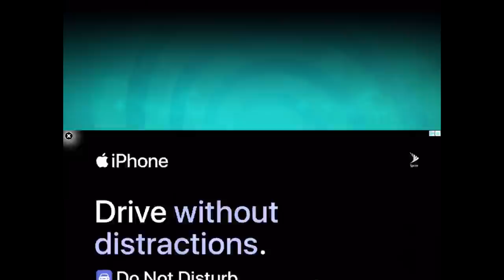Plants vs. Zombies 2 Gameplay Walkthrough - Episode 7 - Zomboss Zombot Plank Walker! Pirate Seas!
Welcome to the Plants vs. Zombies 2 Part 7! We continue our Plants vs. Zombies adventure with more Pirate Seas using plants such as Coconut Canon, Threepeater, and Snapdragon to defeat Dr. Zomboss' Zombot Plank Walker!

More information about Plants vs. Zombies 2 on iOS played by ZebraGamer
The zombies are back in Plants vs. Zombies 2!
Meet, greet and defeat legions of zombies from the dawn of time to the end of days. Amass an army of powerful plants, supercharge them with Plant Food and discover amazing ways to protect your brain. It’s an ever-expanding universe of fun! And zombies – lots and lots of zombies.
Earn Seed Packets as you play and use them to fuel your potent plants. Power up attacks, double-down defenses, speed up planting time, and even gain entirely new abilities. Boost your
Think your zombie-bashing strategy is the best? Put your planting skills to the test when you face other players in Battlez. Enter the Battlez arena and compete against other players to get the highest score on unique levels. Earn coins, piñatas, and more to top the leaderboards, level up through Leagues, and become the ultimate garden guardian.